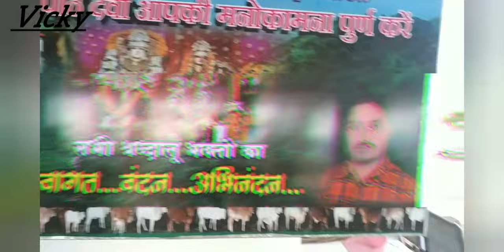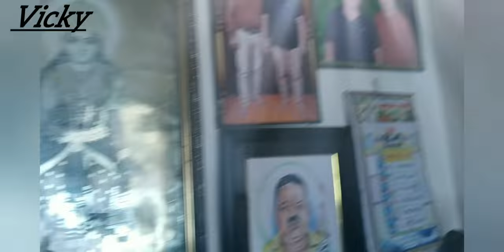Wari Dam l वारी बांध l मां पठारी पाठ देवी मंदिर वारी l Lanji ll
Nature's Beuti of Lanji II
खराड़ी मंदिर II
Wari reservoir II
Vaari Temple II
Vaari Dam II
Wari dam is just couple of hours of drive from Balaghat . This place is in heart of nature . Vary calm and decide yourself .
Balaghat Tourism .

वरि डैम लांजी

Wari Dam | वारी बांध | माँ पांढरी पाठ देवी मंदिर वारी | Lanji

Vaari Mandir || Wari maa pandhripath Mandir || Lanji Balaghat Madhya ...
YouTube · PLAYER UNKNOWN LOL
Wari Dam &Maa Pandhari Path Devi Mandir Lanji Balaghat
YouTube · Pankaj Tameshwar

Wari

Overview

Restaurants

Hotels

Flights

Main results

Description

Weather: 18 °C, Wind NE at 5 km/h, 100% Humidity weather.com

More about Wari

Web resultFly on Wheels - Wari Dam | वारी बांध | माँ पांढरी पाठ देवी... | Facebook

4 days ago — Wari Dam | वारी बांध | माँ पांढरी पाठ देवी मंदिर वारी | Lanji खराड़ी मंदिर | Wari reservoi

Wari Village , Lanji Tehsil , Balaghat District - Onefivenine
Locally this is also known as Wari Talav or Wari Lake . Project was constructed as part of irrigation projects by the Government of Maharashtra in the year 1973 ...

Images

madhya pradesh

pandri paath

pandri path

tourist places

balaghat district

mata mandir

paath mandir

temple

lanji fort

mandir lanji

balaghat mp

devi mandir

picnic spot

balaghat lanji

wari mandir

Feedback

Web result

Places of Interest | District Balaghat, Government of Madhya Pradesh | India

07-Dec-2021 — Amma Mai Temple, situated at a distance of 1 km behind the dam, is another point of attraction. Lanji Fort. Lanji Fort. The present fortkipedia

Lanji is a statutory town in the Lanji tehsil of Balaghat district in Madhya Pradesh, India. ... a very beautiful waari dam is situated about 10 km distance from

Wari Dam Reservoir - Wikimapia

WARI DAM LANJI MARKED BY L.N. DAHIKAR. Nearby cities: Coordinates: 21°25'54"N 80°35'35"E. Add your comment in english ...

Footer links

India

Atri, Madhya Pradesh - From yo